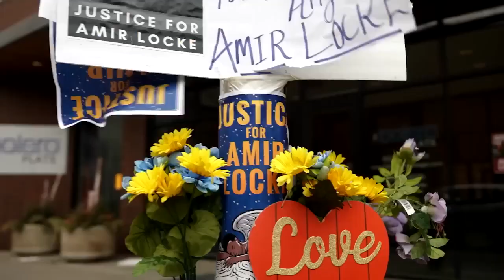Sound of the Police (2023) - Official Movie Trailer | Hulu Original Film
Experience the intense drama and gripping action in 'Sound of the Police,' Hulu's thrilling 2023 movie about the web of crime and corruption. Get ready for heart-pounding suspense, unexpected twists, and a powerful exploration of justice. Watch the official trailer now and mark your calendars for the premiere! 🔍🚓🔥

Dawn Martin is a Pianist & Singer. A former Model, SAG Actress & 3X Beauty Queen WINNER, Dawn has been Vegan 21 years. Dawn Martin's Channel covers Music, Veganism, Rh- Blood Type, Finance & Life.
MUSIC - Dawn shares footage of her live performances.
VEGANISM - Dawn talks about her experience being an Organic Vegan 21 years.
Rh-Blood - Dawn discuss Rh- Blood Types & Interviews medical professionals.
FINANCE - Dawn shares her knowledge of becoming and maintaining financial success!
LIFE - Dawn interviews other celebrities in the music and entertainment industry. Dawn also discuss relationships and books she's authored including her highly acclaimed book "Fast Girls Finish Last".

Fast Girls Finish Last – Ebook Digital Download - $15.00
101 Ways Teen Girls Can Say No To Sex – Ebook Digital Download - $6.99
Teen Girls Activity Book: Planners, Journals, Memo's – Ebook Digital Download - $12.95
How To Become Vegan In 7 Days! – Ebook Digital Download - $10.00
Dying To Be Healthy – Ebook Digital Download  - $8.99
Fast Girls Finish Last 100% Cotton T-Shirt - $8.00

About Page Song: "Each Day", Written by Larry Gibson & Dawn Martin; Vocals by Larry Gibson.